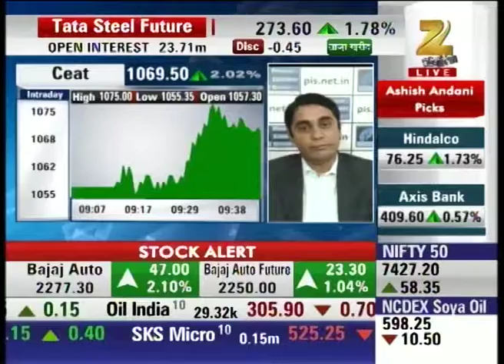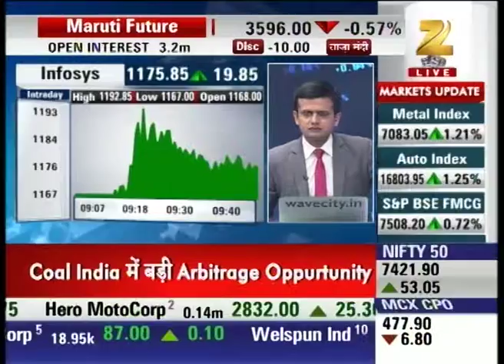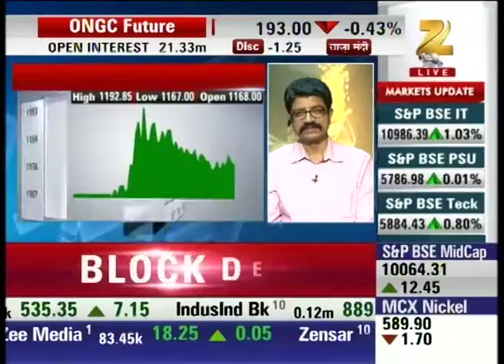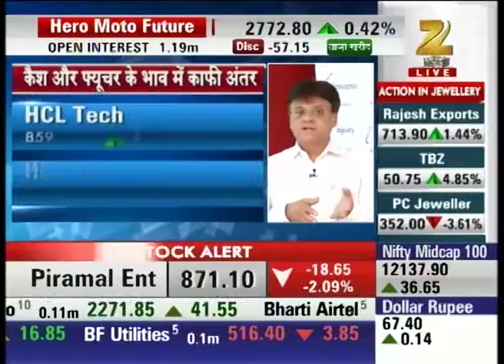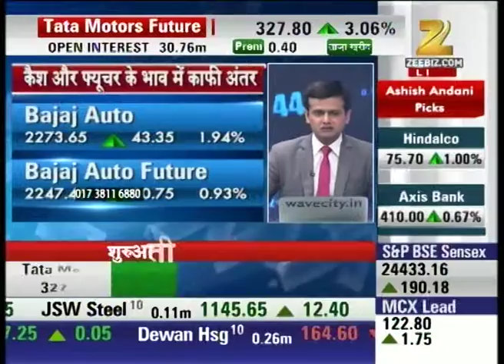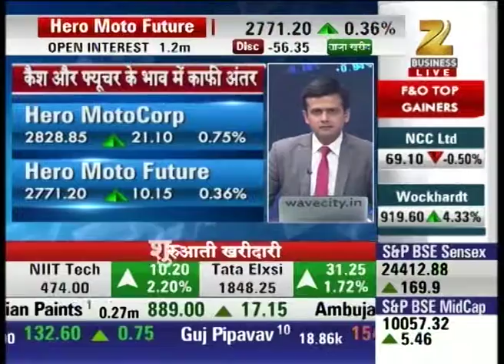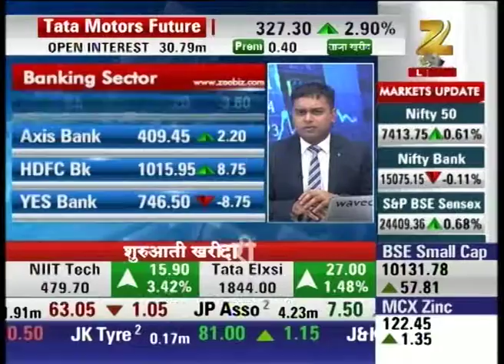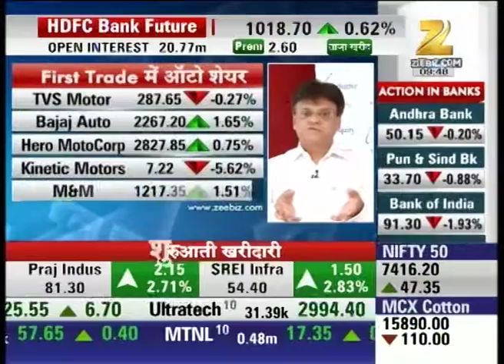Ultratech Expands Arbitrage chances: First Trade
Ultratech Cememts has recently occupied 22.4 Million ton capacity Cement plant from Jaypee Cements hand so it has shown great opportunity to buy new shares form open market.